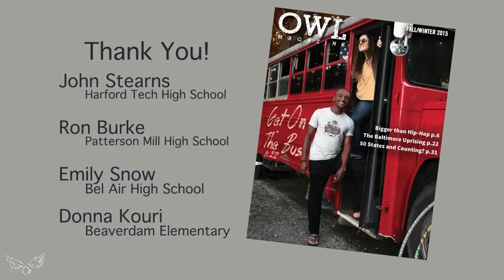A Thanksgiving Thank You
Too often, the media puts public schools under a microscope and hard-working teachers get caught in the cross-fire.

This holiday season, we give thanks to the public school teachers who have made a difference in our lives.

Read our article about concerns with the implementation of Common Core in the public school system

(Fall, 2015)